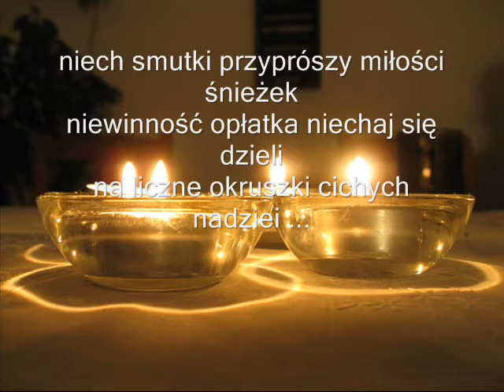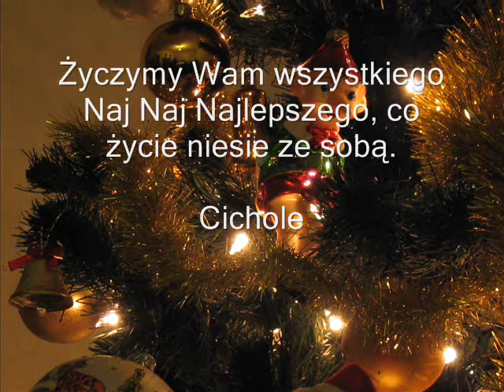Wesołych Świąt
życzenia dla wszystkich ; śpiewają Kinga i Piotr z pierwszej klasy:)))) autorem wielu z tych zdjęć jest Marcin Czerwiński:)